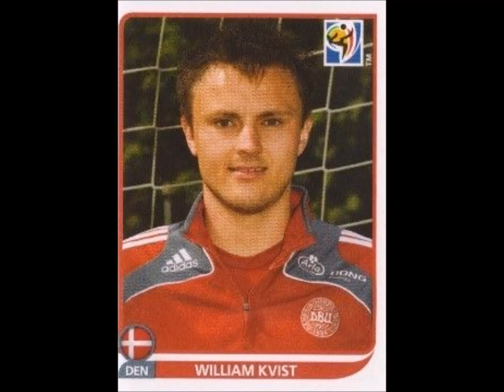PANINI STICKERS DENMARK TEAM WORLD CUP 2010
We present to you the National football team of Denmark for the  world cup 2010 in stickers

Video med panini-klistermærker.
Vi præsenterer for dig det danske fodboldlandshold til VM 2010 i klistermærker
  Nyd det!!